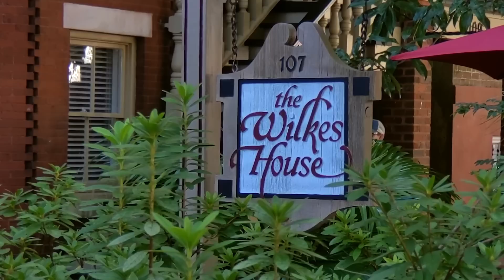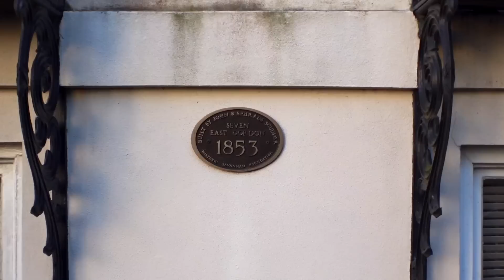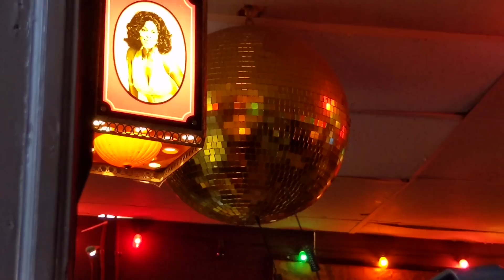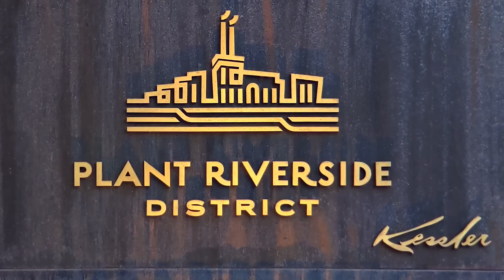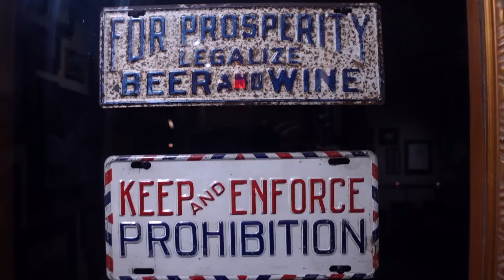Perfect Weekend Trip to Savannah, GA! Where to Eat + Things to Do in Savannah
Our southern RV road trip continues as we make it to the charming and historic city of Savannah, Georgia. We show you around this beautiful coastal town, eating some of the best southern food, and exploring some of Savannah's top spots in the perfect weekend trip!

0:00 Intro to Savannah, GA Travel Vlog
1:20 Mrs. Wilkes Dining Room (Best Southern Food)
5:11 Walking Around Historic Savannah
5:55 Forsyth Park
6:30 Drinking around historic Savannah
7:50 Riverstreet
9:30 Skidaway State Park
10:58 Outtakes

→ Favorite Resources for RV Travel (including gas discounts ⛽️💰 , RV camping ⛺️, digital security 🖥, and more!)

C A M P I N G  S P O T S ⛺️